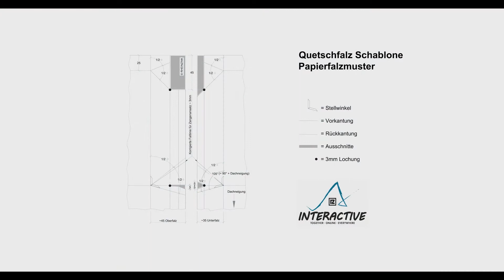Tutorial: Stuikfels felsdak (💪💪💪)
Een stuikfels wordt gemaakt om een opstand in de felsbaan te maken. Zo wordt de felsbaan ter plaatse van de nok of opgaand werkt omhoog gezet. Een stuikfels is een essentieel detail bij een felsdak en laat zien dat er een vakman bezig is geweest!